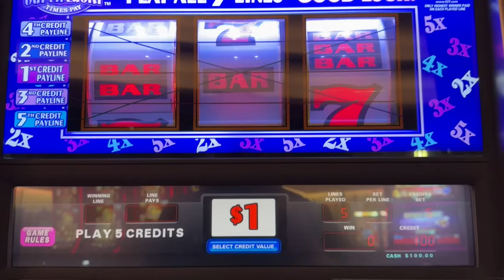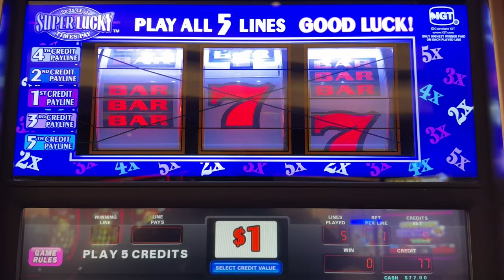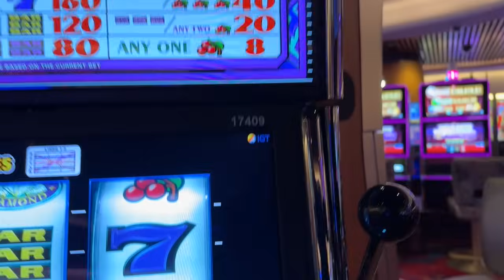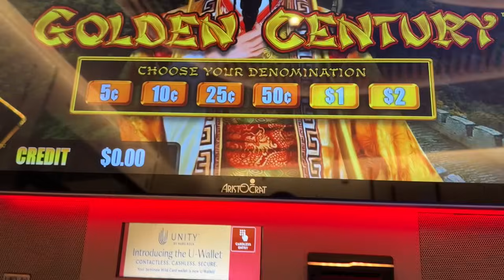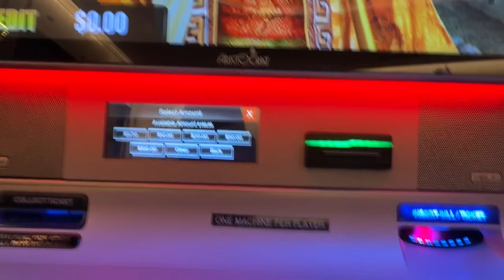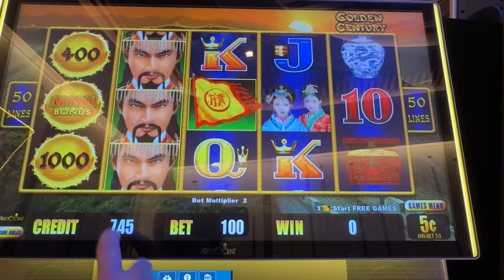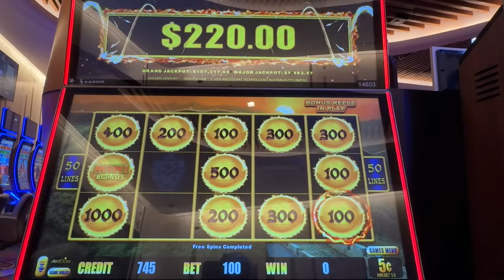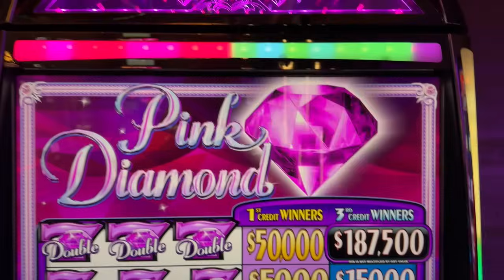Finding the winning slots at Hollywood Hard Rock Casino!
As always, we hope you enjoy this video, Cheers!